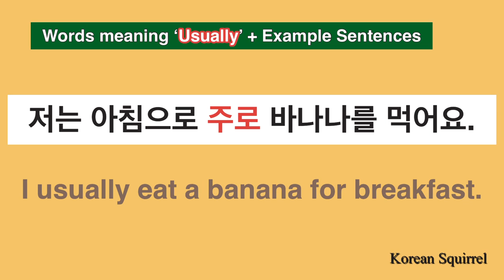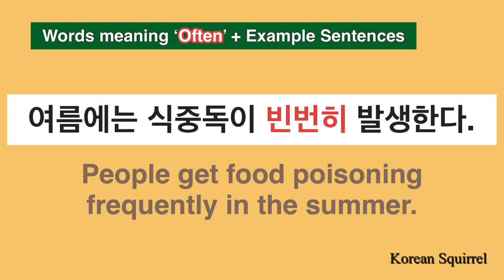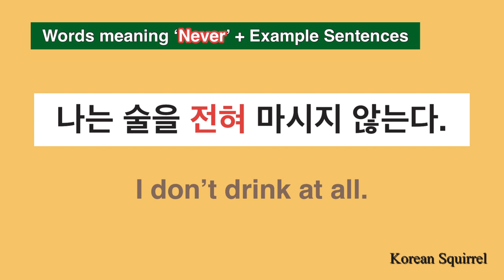Learn Korean] Frequency in Korean | Always, Usually, Often, Sometimes, Never | Easy Korean | 한국어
Let’s learn how to say frequency in Korean such as always, all the time, usually, normally, often, occasionally, never, etc.

0:07 Words meaning ‘Always’ and Examples
0:43 Words meaning ‘Usually’ and Examples
1:20 Words meaning ‘Often’ and Examples
1:51 Words meaning ‘Sometimes’ and Examples
2:25 Words meaaning ‘Never’ and an Example